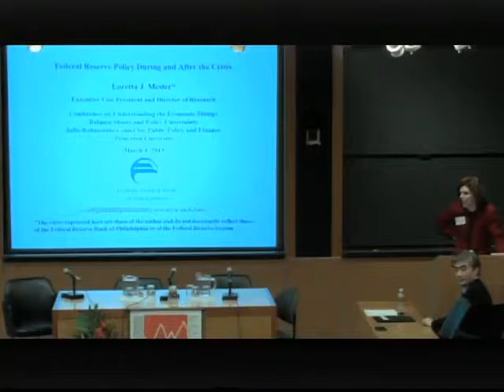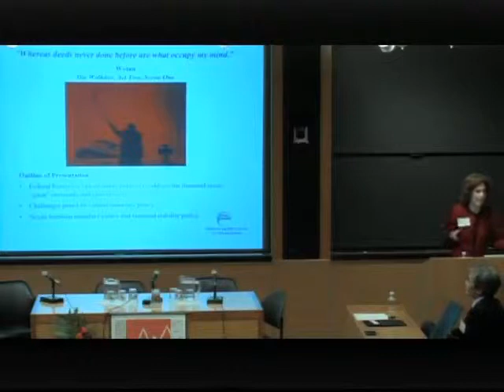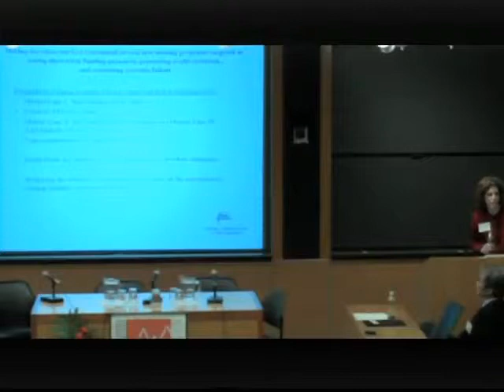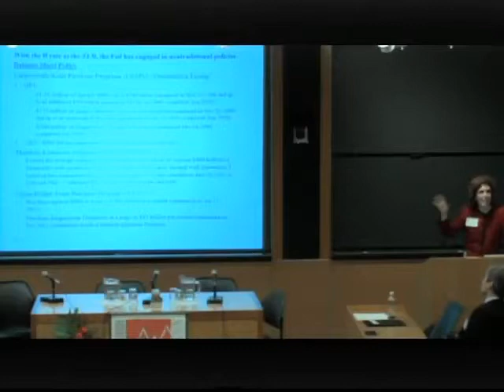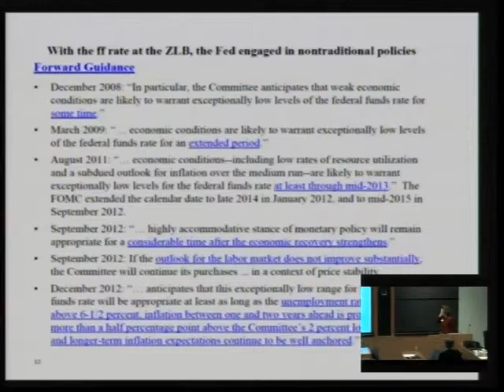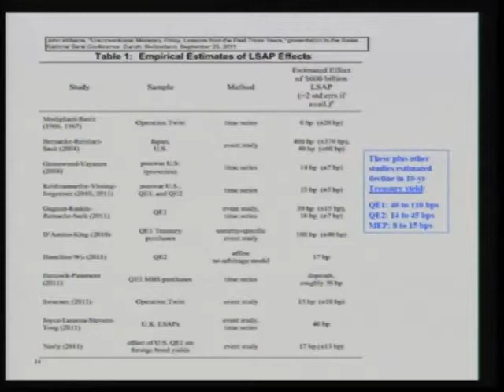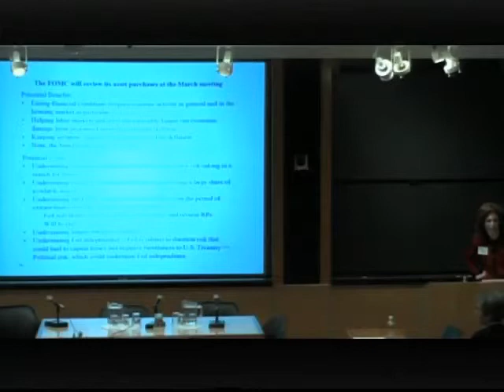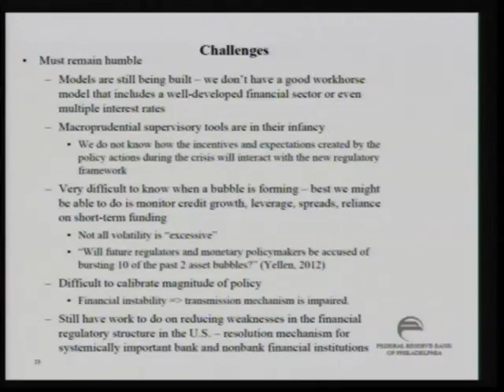JRCPPF 2013 Conference: "Federal Reserve Policy During and After the Crisis," Loretta Mester